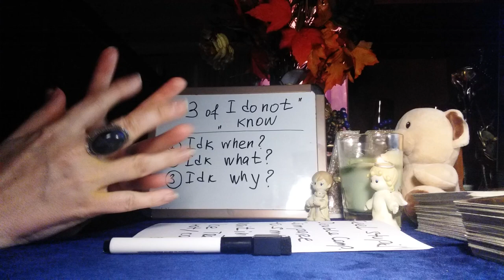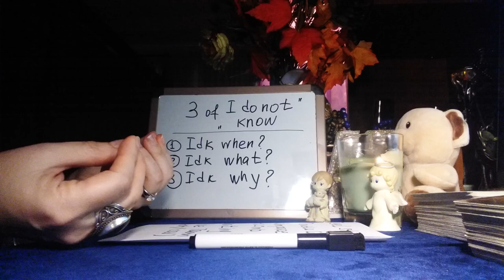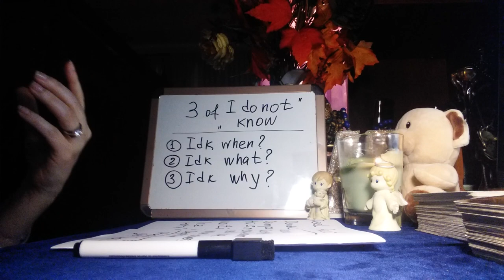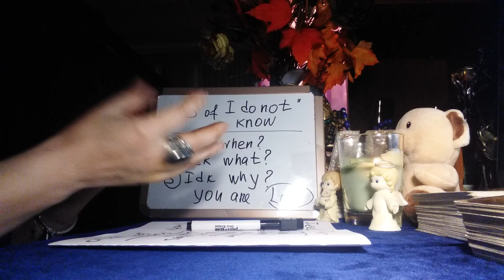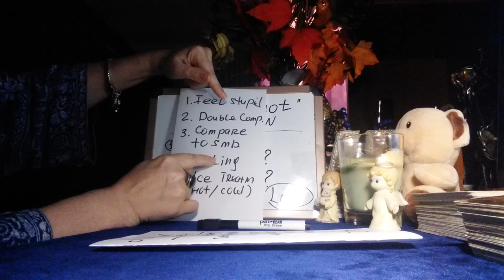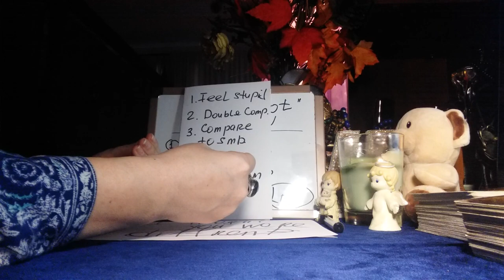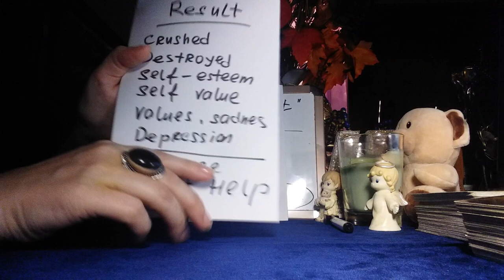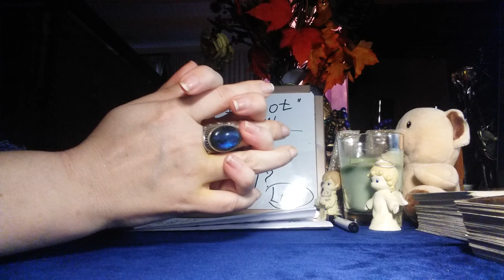THE EASIEST AND MOST OBVIOUS WAYS TO KNOW AND TO SEE, YOU ARE BEING MANIPULATED! BE CAREFUL!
As I call them, Life SAVING Videos.
Please watch, please share, please SPREAD the AWARENESS.
This way, you are saving lives and help someone!!!
NAMASTE
The channel of doctor Ramani
Ramani Suryakantham Durvasula is a licensed clinical psychologist, professor of psychology, media expert, and author.

ABOUT ME
My name is Lala. And I am a Twin Flame, a psychic, a very powerful, gifted empath , clairvoyant, clairaudient, intuitive healer. There are many names, but all of them can be combined in one. I have a Gift to deeply connect with people, and with every fiber of my Soul and Existence I believe, it was given to me in order to touch people's lives. I have Master Degree in Philosophy and History. Highly educated in multiple subjects. Have been consulting and helping people for over 20 years. Love and relationship is my main expertise. I take each one of you very close to my heart.

SHORTER
Are still  AVAILABLE for
65$ dollars.
 30 min. VIDEO RECORDED READING is (99.00$)
( Please note. Due to many requests,
Waiting time might be up to two weeks. )
EMERGENCY reading is ready withing 48 hours
for additional $50)

I need:

1.Your photo, photos of people involved if you have them.

2.Names and date of birth ( if available).

3. Brief story of the situation.

4.Questions you want me to answer.

5. Payment.

Waiting time 7-14 days.

The video will be uploaded and posted on this channel privately, you will receive the link to it, and will be the only one, who can see it.) Wait time for the video from 7-10 days. Emergency readings ( ready within 48 hours) are available for additional 50$ fee.

By scheduling or requesting any services offered by me, or my YouTube Channel “Power of Love Tarot Medium Reading ”, or when communicating with me and/or paying for any services I offer, you are stating that you have read this disclaimer and terms of service, and that you understand and willingly enter into, agree with, and accept the following:

Psychic Readings – I have many years of experience with Psychics and Tarot Readings. Although my accuracy is very high with prediction and spiritual assistance, I cannot guarantee that I will be neither accurate nor successful in every endeavor. Once services are requested and completed and payment is received, there are no refunds. It is important to know that the Reading offered is to help YOU to find the power within "YOU" for your desired result. It is important to remember and fully understand that it is "YOU" that must be in control of your life. My job is to help direct and relay messages from “The Spirit" through my Gift. You, as the client, are 100% liable for what you do with the information you receive from me and agree to not hold me accountable in any way (financially, legally, etc.) for actions you take as a result of your reading with me. Clients must be 18 years or older to book, receive and/or purchase a reading. Readings are not substitutes for professional, legal, financial, medical, or psychiatric advice or care. Clients are encouraged to please seek the advice of a trained Medical Doctor about any health concerns. ALL readings and communication content are subject to the client’s interpretation. PLEASE NOTE. THE PRIVATELY VIDEO RECORDED READINGS WILL BE AVAILABLE FOR YOU TO VIEW AS MANY TIMES AS YOU WISH FOR